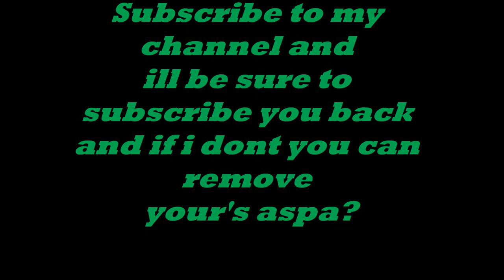Sub 4 Sub centre 2012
hiya if you are willing to subscribe to me i will subscribe back. if you want you can send a message befor so you know that i will subscribe back thankyou and please subscribe